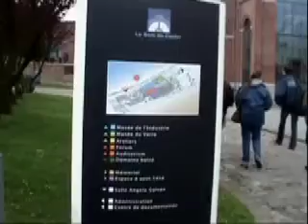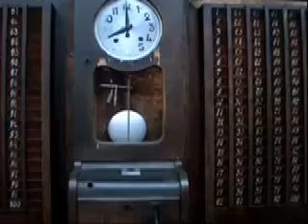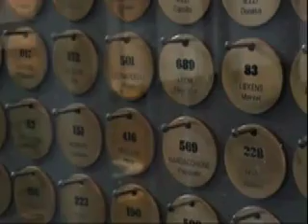Beluxphoto : sortie à Charleroi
Sortie photo au musée de la photo de Charleroi et au Bois du Cazier